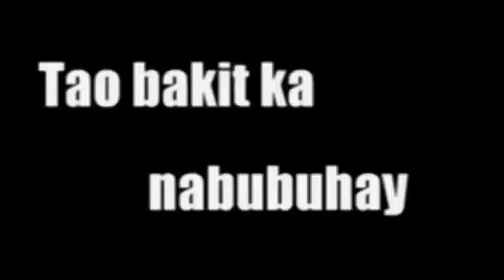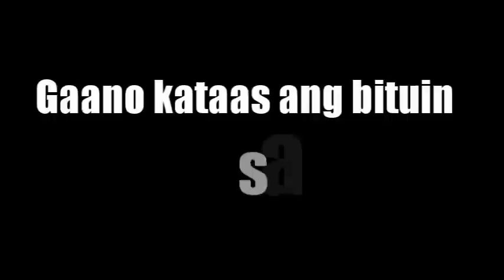ANAK-PERLAS MOVIE TRAILER